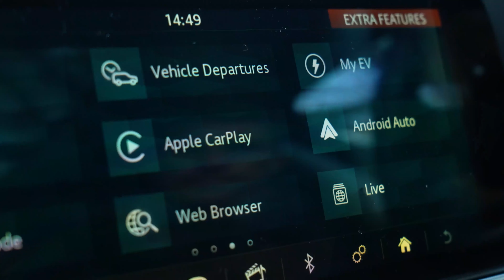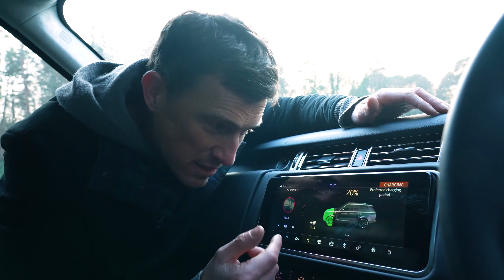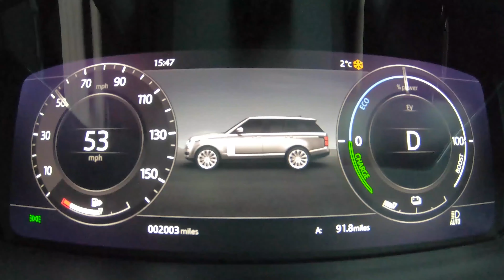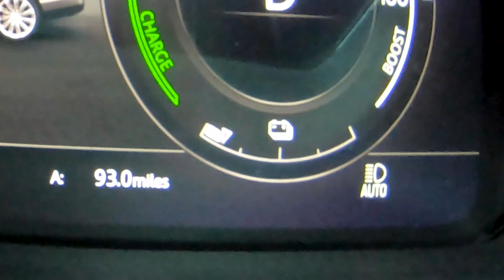Análise do novo Range Rover 2021: é o SUV de luxo definitivo?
Este é o novo Range Rover!

Agora, nas primeiras impressões, você pode pensar que o novo Range Rover não é tão diferente da geração anterior... E você está certo! Exceto por algumas pequenas atualizações externas, parece exatamente o mesmo. Além disso, o interior e os bancos traseiros são basicamente idênticos ao modelo antigo!

Mas há uma mudança importante que você não pode ver de fora... É um híbrido!

Então você provavelmente está se perguntando o que você realmente ganha com seus £ 89.000? Bem, mesmo como um híbrido, o Range Rover de 2.600 kg ainda representa, gerando 404 cavalos e 640 Nm de torque! Não só isso, mas agora que é um híbrido, ele afirma que pode atingir 135 km por galão!

Portanto, se você pudesse pagar por um, deveria escolhê-lo? Fique com Mat para descobrir!